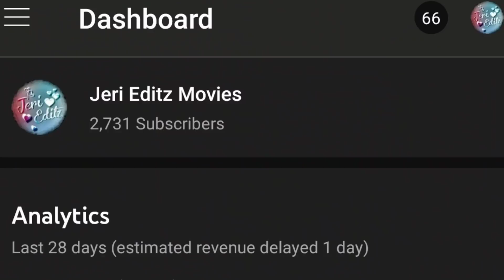my little princess ❤️ Part 4 | Chinese drama explained in Tamil